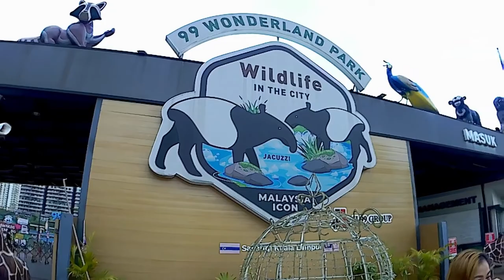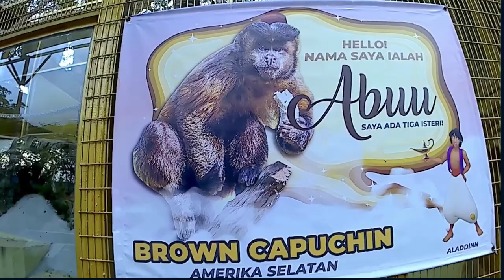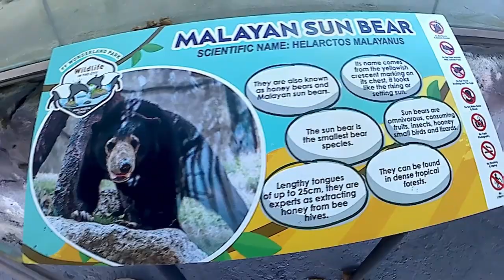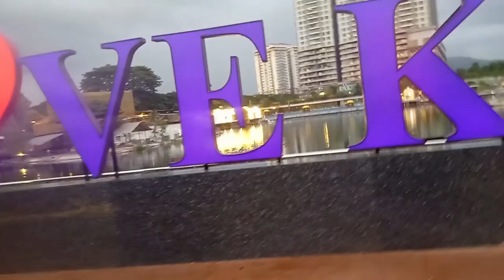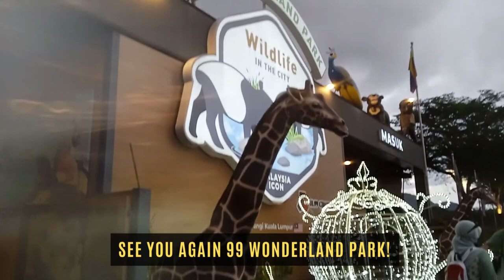Visit Wildlife Animals | 99 Wonderland Park Batu Caves Malaysia (March 2022)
Hope you enjoy the video and don't forget to visit my Channel and be sure to support, like, and subscribe, as I'm still new in the YT community, help me to get reach 1000 Subscribers, I would much appreciate it. I will try my level best to create good content in the future for me to have enough equipment to make more videos.

-New Recreational Landmark In KL-
Have our lives become dull and boring as we are swamped by unfinished daily tasks? It is time to slow down your steps and get recharged by exploring our beautiful natural landscapes!

99 Wonderland Park (Wildlife in The City) is a unique Recreational Landmark in KL owned by JL99 Group, a remarkable Malaysia property developer who believes in giving back to the society. Since 2015, JL99 Group has allocated more than RM60 million to turn the derelict retention pond into a 23 acres unique recreational park.

The park adopts an “open” concept, allowing the visitors to interact with the birds and animals.

The landscape carved in the park would enable the visitors to relax and enjoy all the view in 99 Wonderland Park (Wildlife in The City). The park includes 99 Dinosaur Park, 99 Wild Island, 99 LED Eiffel Tower, 99 Windmill, 99 Panda Street, 99 Cafe & Kitchen, 99 Zoo Lights, 12 Zodiac Zone, Golden Waterfall, Sky Fountain with Koi Fish, 99 Universal Bear.

99 Wonderland Park (Wildlife in The City) is the First recreational park in KL featuring with LED lights and rare animals or birds with its beautiful landscape. You will be surrounded by our amazing animals without going to the forest to experience it. As such, you would be able to savour great and unforgettable moments in 99 Wonderland Park (Wildlife in The City). It will surely be an awesome trip for you! (info copied from websites)

From Me : 99 Wonderland Park is Located at nearby Batu Caves, Malaysia. I have taken this video on March 2022 which after Movement Control Order, still follow SOP during the Visit. The outlet is open from 5pm daily until 12am, so if happen you planning to visit Malaysia, soon Malaysia will open its border to tourists might be starting in April 2022,  feel free come visit this place. Below I gave you all the links and source websites for more info.